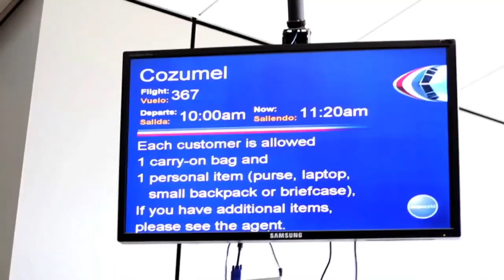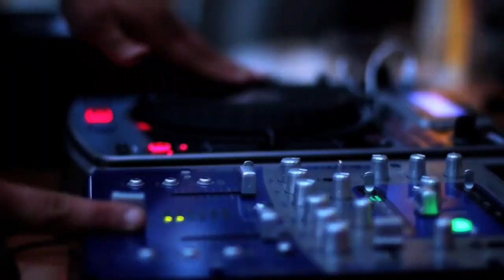Energetic Upbeat Inspiring Pop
“Energetic Upbeat Inspiring Pop” is an uplifting light summer pop track